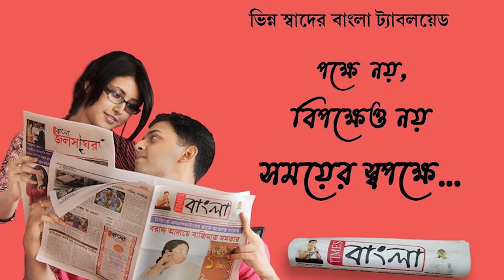চিত্তরঞ্জন লেবার ইউনিয়নের ডাকে রেল বাঁচাও - দেশ বাঁচাও স্লোগান তুলে গণ ধর্ণা